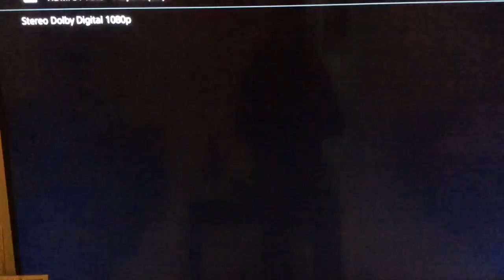Kiss of The Dragon - Theatrical Trailer - Film Movie Of DVD Australian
A Tinh Bui TV Sydney Australian 1998 EDCP is Presents This it Has Kiss Of The Dragon if Theatrical Trailer is Before Previews Was Been A Motion Picture All Studio Features the Coming Soon On 2001 And Theatre Near you For Wide Ranger You See Country World To Like Everywhere’s A Whole Family in your Home Entertainment For Best Everyone’s With Film Movie Of DVD Australian

It catalogue number for disc is 22230SD

Released in Twentieth Century Fox Home Entertainment By 2002 DVD Of Australia

Jet Li
Bridget Fonda
Tcheky Karyo

Jet Li is the Greatest Action
Star in Movie Today!

Distributed By Twentieth Century Fox
Home Entertainment South Pacific

Home Entertainment inc.

A
Twentieth Century Fox inc.
A Europa Corp Production
in Association With Quality
Growth international Ltd inc.
A Current & Immortal Entertainment
And Canal+ inc.